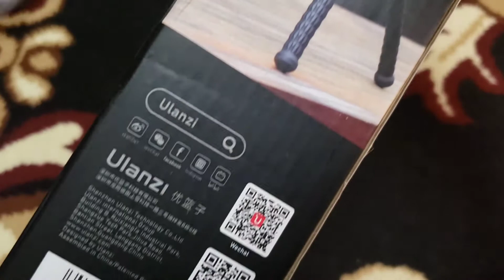Quick unboxing Sony ZV-1 with vlogger accesory kit from adorama